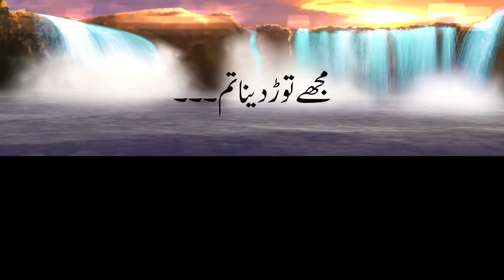مجھے توڑ دینا تم Sad Poetry Background Music | Sad Poetry Whatsapp Status